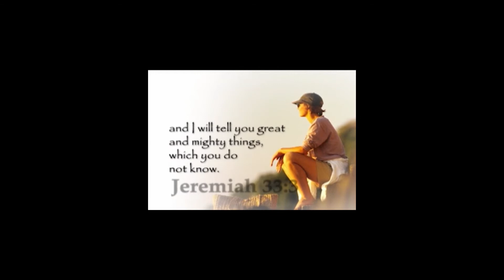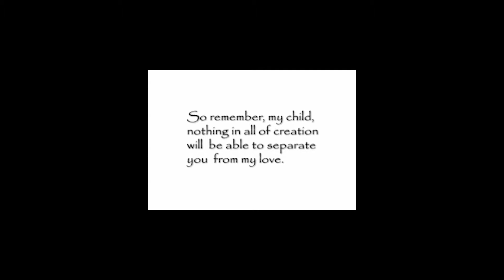December 20, 2020